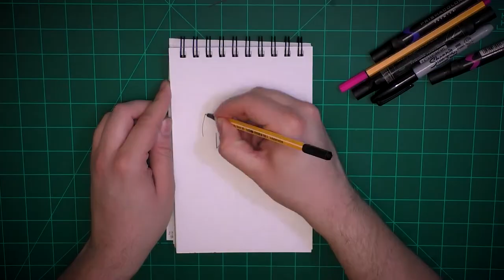The Kid who would be King movie review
A review of Joe Cornish's new film starring Louis Serkis,  Agnus Imrie and Patrick Stewart over a time lapse of the film's poster being drawn.